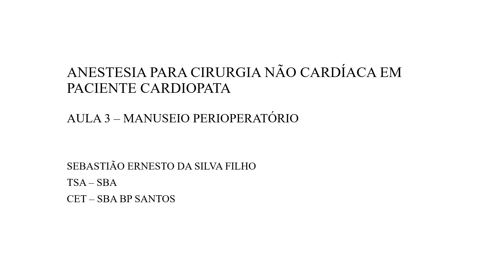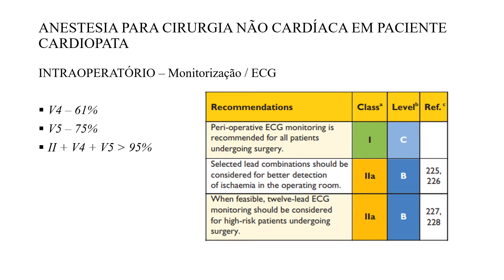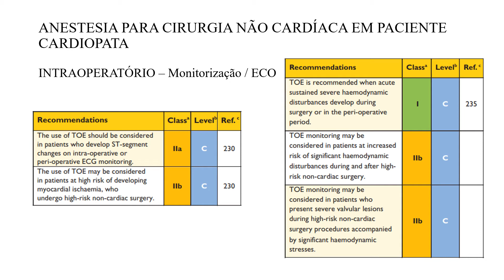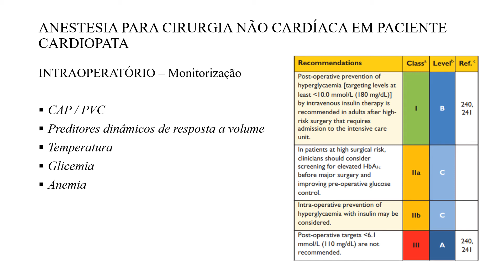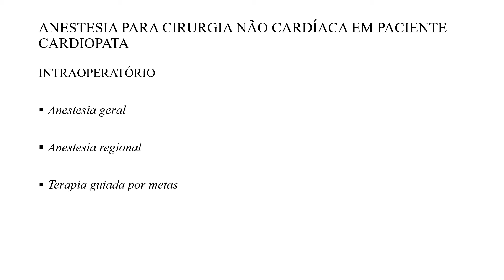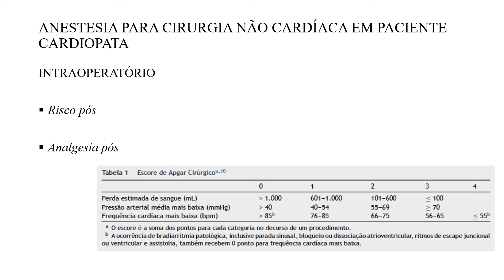ANESTESIA PARA CIRURGIA NÃO CARDÍACA EM PACIENTE CARDIOPATA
AULA 3 – MANUSEIO PERI-OPERATÓRIO